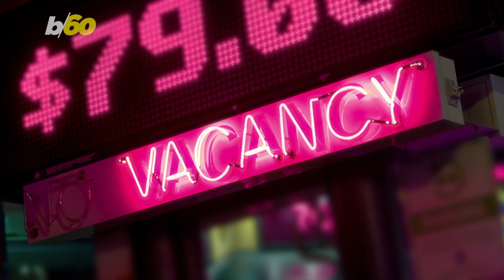How Coronavirus is Bringing Back These 2 American Staples in the Travel Industry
When it comes to vacation, the coronavirus pandemic is making people take the road less traveled.

As flights are grounded, and hotel rooms are clearing out, you can expect to see a lot of RVs on the road.

CNN points out even President Trump wants to get one!

Since COVID-19 made us practice social distancing, travel experts say RVs are a good choice.

You can stay close to home if you want, move at your own pace and oh yeah, they’re self-contained units.

No human contact if you don’t want it!

Take it from the chairman of the RV Industry Association.

He tells Business Insider demand is off the charts right now, with a surge in customers who want to buy or rent.

Some travel experts are calling it the summer or the RV.

Others are calling it the summer of the road trip as folks skip flights, cruises and luxury hotels for a trip that’s closer to home.

Either way, people want to get out of the house and hit the open road.

On that journey, another slice of Americana is getting popular again; the humble roadside motel.

The New York Times says Wyndham Hotels & Resorts – which owns brands like Super 8 and Days Inn – has seen a huge demand for properties with exterior corridors.

Parking your car directly outside the room lowers the risk of infection.

Motels are usually a cheaper option than traditional hotels.

With the historic unemployment rates, roadside motels are good for any budget.

But traveling somewhere besides the couch after stay at home orders are lifted can seem priceless!